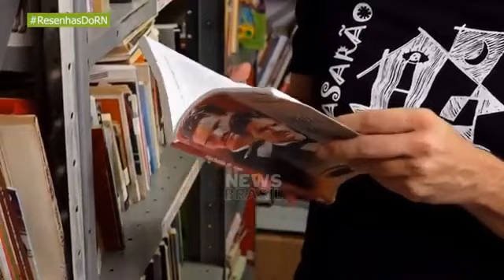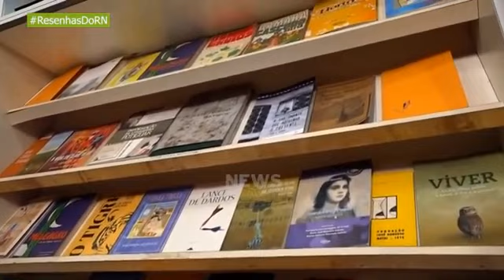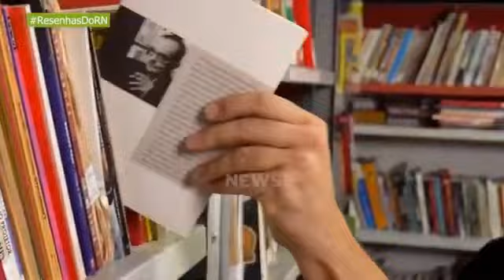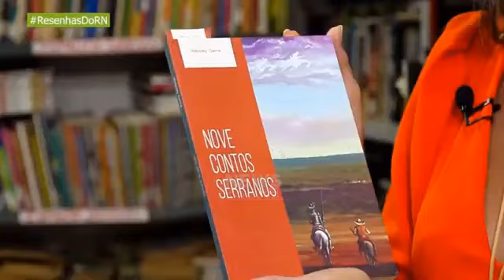PROGRAMA RESENHAS DO RN ► Casarão de Poesia